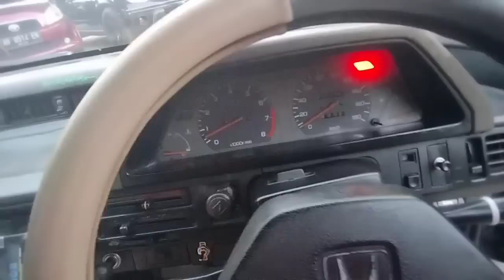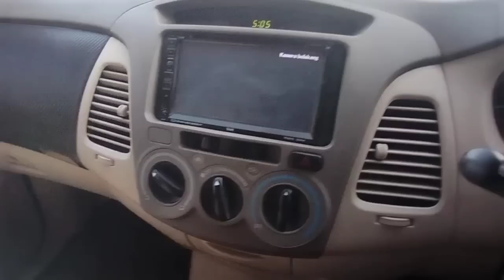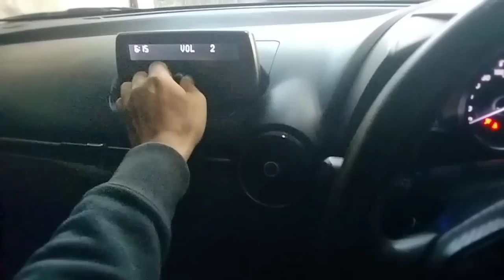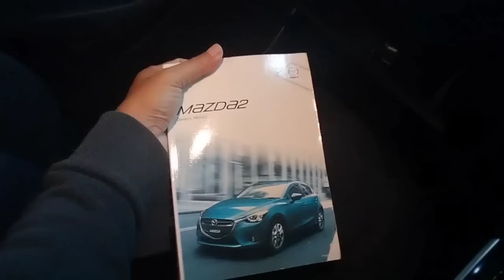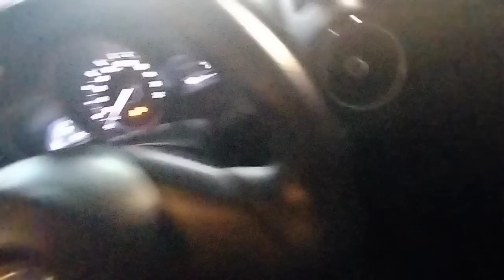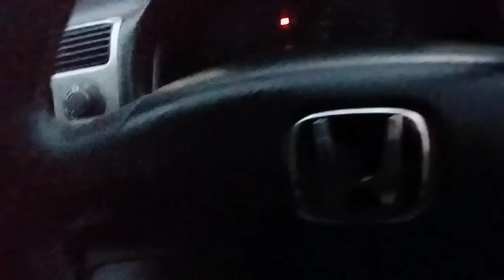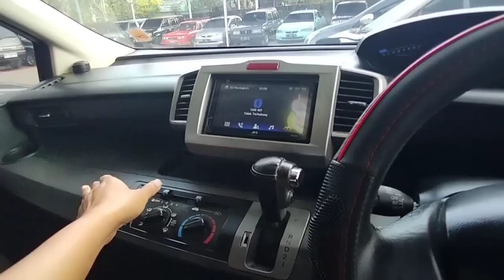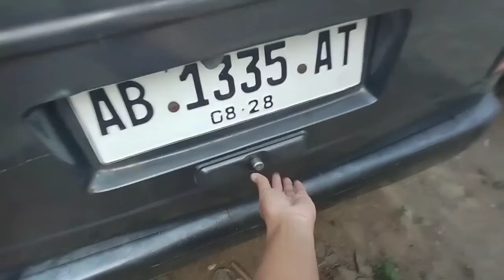Alhamdulillah Stok Baru Dateng Lagi Kredit Mobil Bebas Bunga 14 Agustus 2023